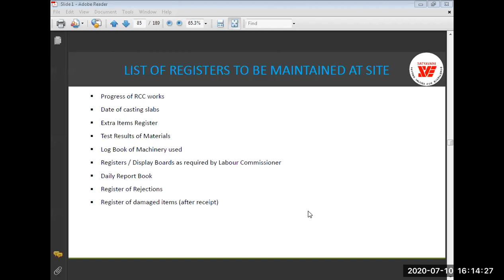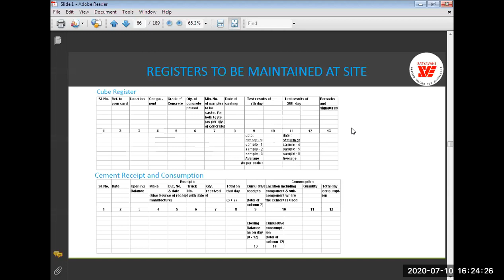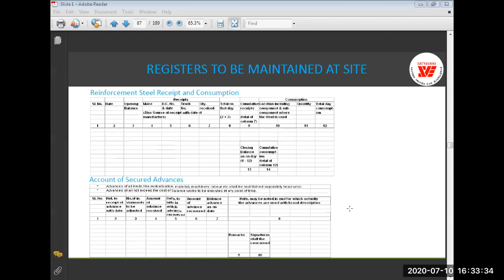QSV UNIT 1 PART 13